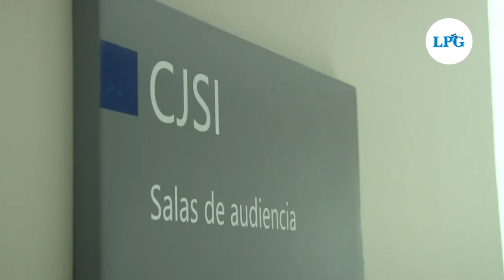Suspenden audiencia contra exmagistrado acusado de delito sexual a menor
En la Cámara segundo de lo penal se tenía previsto este miércoles el juicio en contra del exmagistrado Jaime Escalante, acusado de agresión en menor e incapaz.

¡Visítenos!